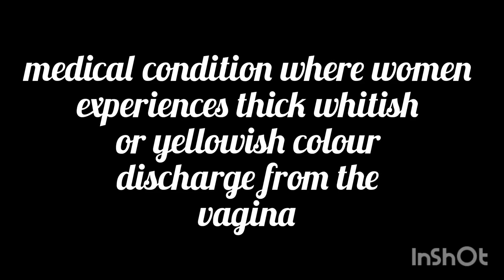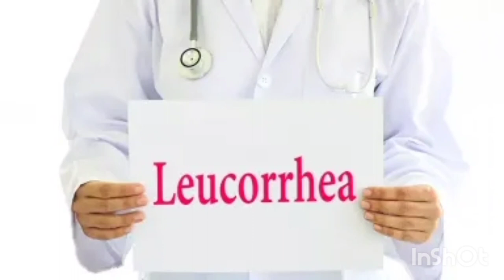Homoeopathy medicine for leucorrhoea part-1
Hello dosto main is video main homoeopathy medicine ke baare main batai hu.